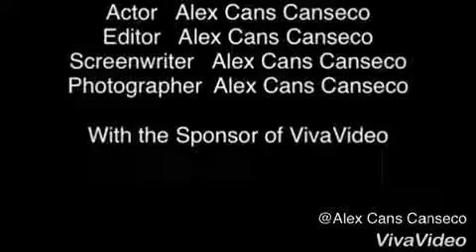Mustang 5.0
5.0 vs Sti